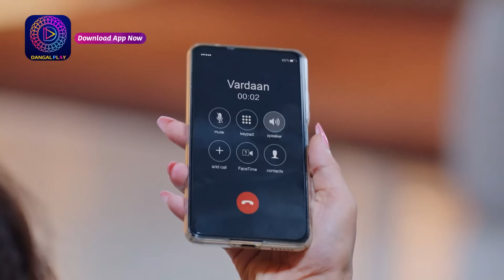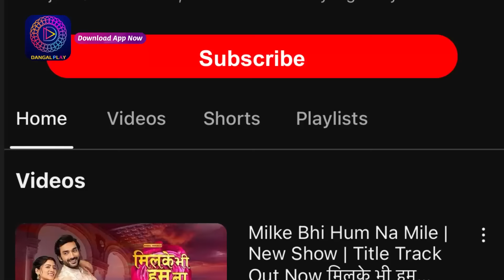Anokhaa Bandhan | Best Scene | Dangal TV Special Clip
You can watch the Dangal TV channel :
Fastway Channel No: 15
Digena Channel No: 117
Zing Channel No: 119
Tata Play: 177
Sun Channel No : 328